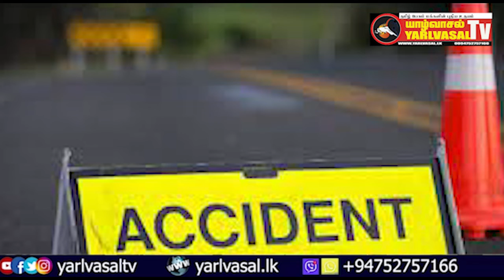யாழ்வாசல் TOP 10 11.07.2022